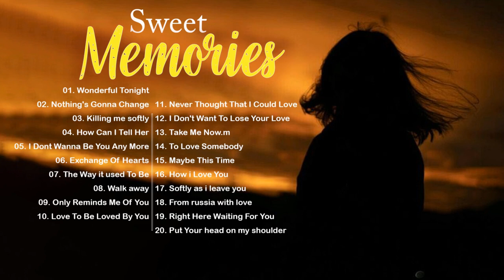Golden Love Songs oldies but goodies ❣️ Memories Love Songs